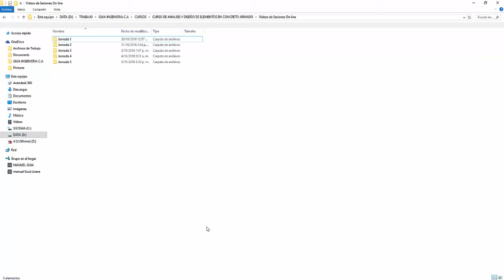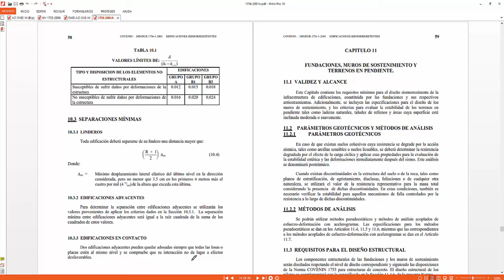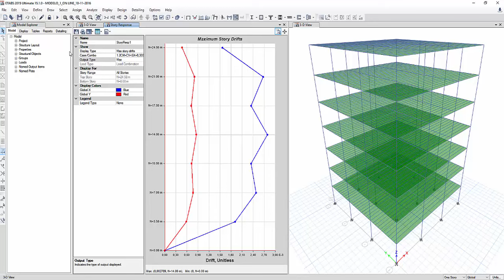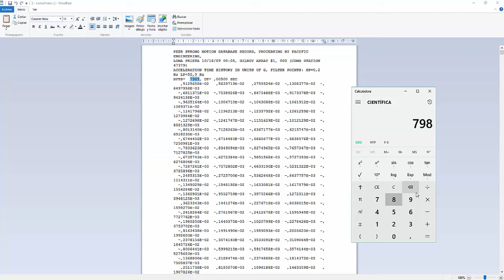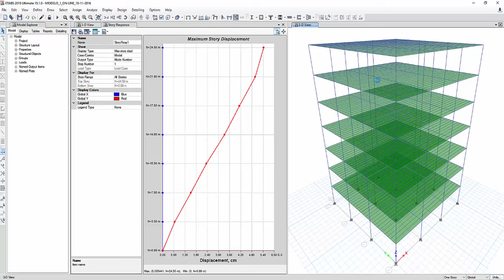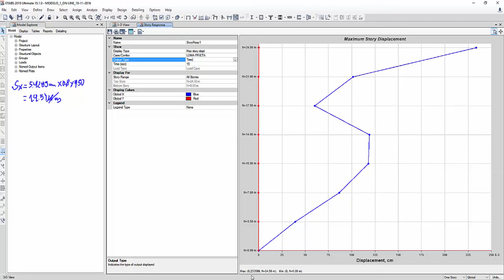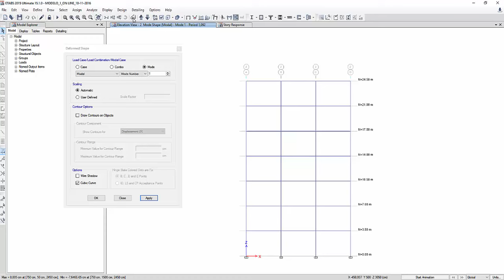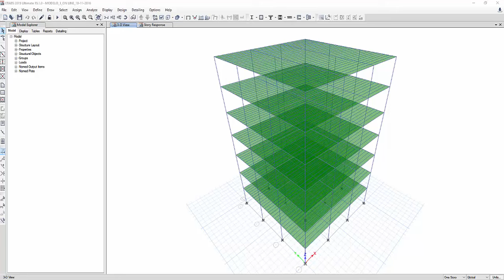CONCRETO ARMADO Jornada 6/9